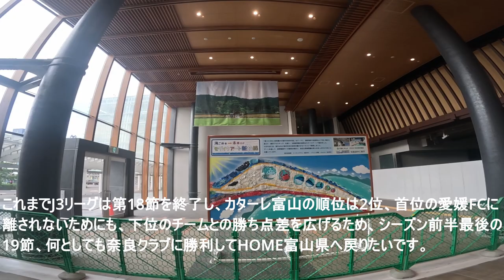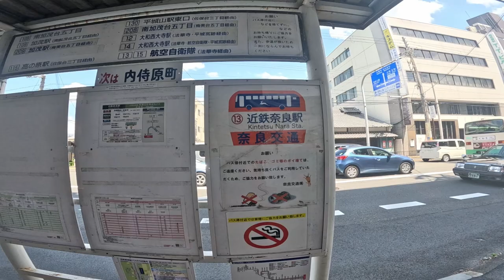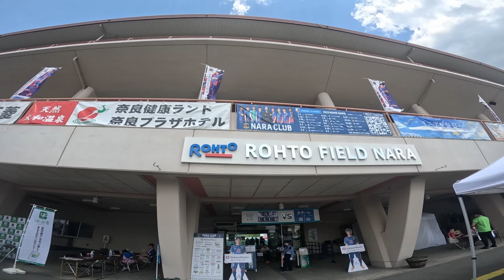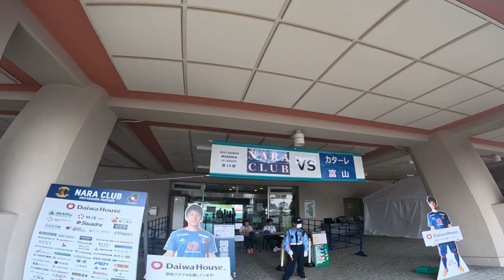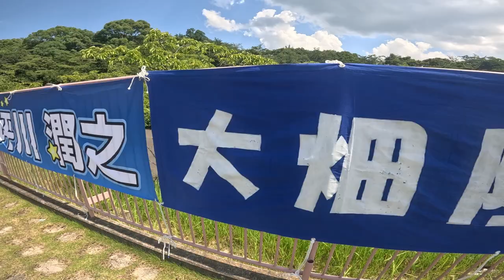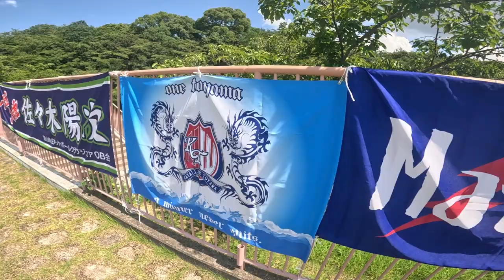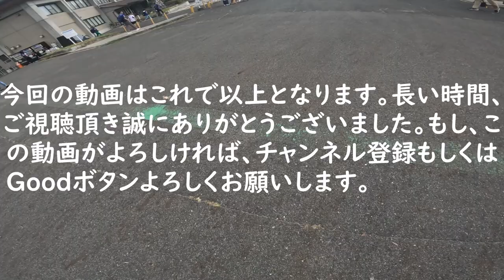カターレ富山対奈良クラブの試合観戦へ、奈良県まで行ってきた。独身男のVlog⑰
２０２３年７月２２日土曜日、明治安田生命J3リーグ第19節、カターレ富山対奈良クラブの試合観戦へ、ロートフィールド奈良まで行ってきました。少し長い動画になっていますが、視聴して頂けると幸いです。
＊７月15日HOMEでの琉球戦、７月１９日天皇杯の新潟戦、諸事情で参加することができませんでした。もし動画投稿期待されていた方いましたら、申し訳ございません。